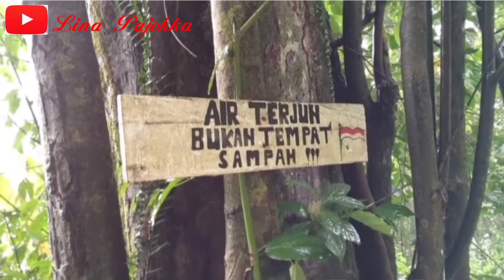Wisata Air Terjun Terinting // Kab. Landak KALBAR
Air terjun di atas awan